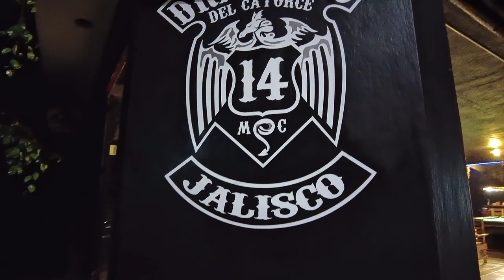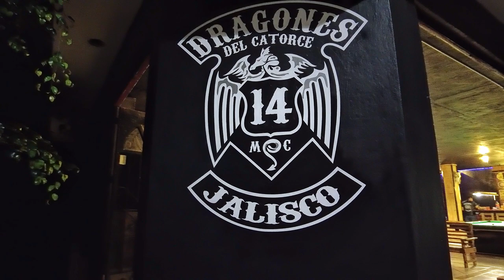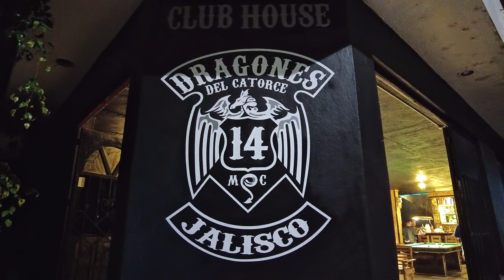en esta capsula tuve la oportunidad de acompañar el club dragones del catorce MC aqui en Arandas Jal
Frankie Lopez productions
Arandas jalisco